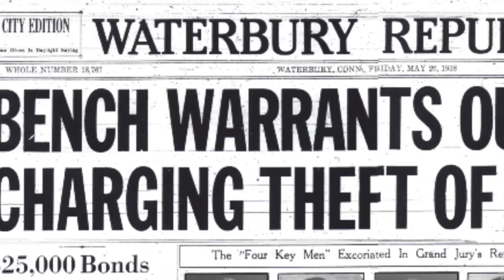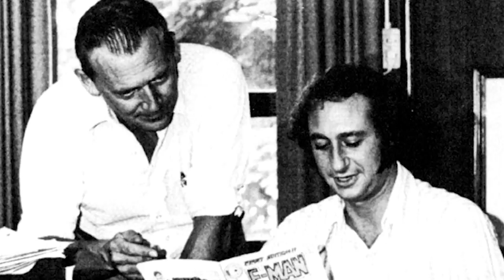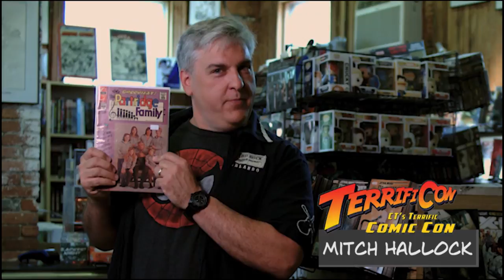Charlton Comics: The Movie Panel from " TerrifiCon " August, 20th, 2016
Join Producers Keith Larsen, Jackie Zbuska, Charlton creators Joe Staton, Paul Kupperberg,  and Charlton alum Karl Wildman (son of George Wildman) for the 2016 TerrifiCon panel.

We screened some behind-the-scenes clips from our interviews that were exclusive to con attendees only, but stay tuned til' the end for the hilarious blooper reel from TerrifiCon's head honcho Mitch Hallock.

Charlton Comics: The Movie - A documentary film that tells the humorous, tragic & simply amazing story of Charlton Comics, Derby CT's infamous comic book company that launched legends.